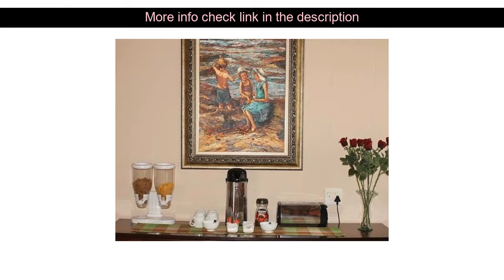Hotel Review: Komati Guesthouse ( Kruger National Park, South Africa )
Komati Guesthouse ( Kruger National Park, South Africa )
Address: 22 Liebenberg Street.

Komati Guesthouse is perfectly located for both business and leisure guests in Kruger National Park. Both business travelers and tourists can enjoy the hotel's facilities and services. To be found at the hotel are express check-in/check-out luggage storage car park room service babysitting. All rooms are designed and decorated to make guests feel right at home and some rooms come with non smoking rooms air conditioning desk television satellite/cable TV. Entertain the hotel's recreational facilities including outdoor pool garden. Convenience and comfort makes Komati Guesthouse the perfect choice for your stay in Kruger National Park.